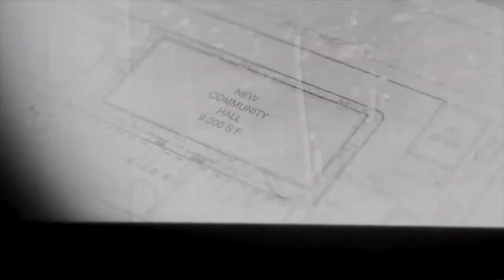Joy & Laughter Sermon Series #7, Sunday, July 7